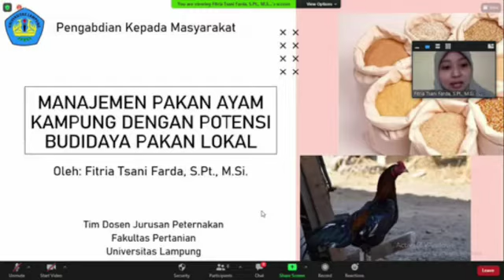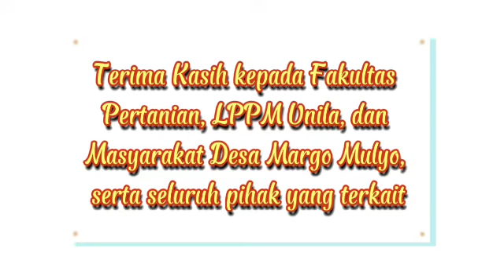PENGABDIAN KEPADA MASYARAKAT DIPA FP UNILA 2021